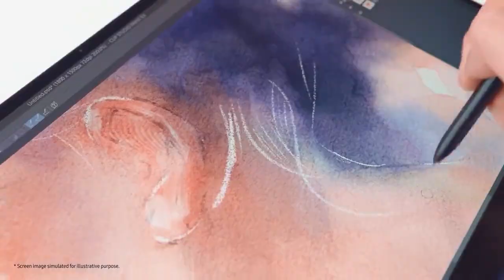Samsung galaxy book pro 360 unboxing😱🔥 | Samsung unpacked event😱🔥| galaxy book pro in india?😱🔥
In This video:-Samsung galaxy book pro 360 unboxing😱🔥 | Samsung unpacked event😱🔥

VIDEO CREDIT:- Samsung

AND TECH VIDEOS